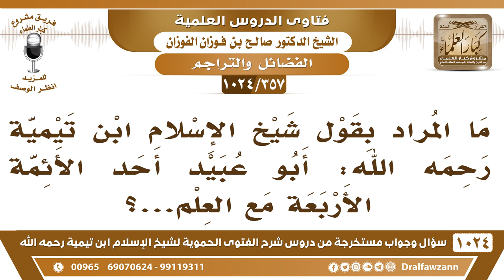[357 -1024] ما المراد بقول شيخ الإسلام ابن تيمية: أبو عبيد أحد الأئمة الأربعة؟ - الشيخ صالح الفوزان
-[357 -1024] السؤال: ما المراد بقول شيخ الإسلام ابن تيمية رحمه الله : أبو عبيد أحد الأئمة الأربعة مع العلم ...؟
الجواب: الأربعة قبل الأئمة أحد الأئمة الأربعة في وقت الإمام أحمد والإمام أحمد هو آخر الأئمة الأربعة، فهؤلاء بعد الأئمة الثلاثة الذين سبقوا.
للاشتراك في قناة الشيخ صالح الفوزان
سؤال وجواب من شرح الفتوى الحموية ( 1024 ) مقطع

للاستفسار والإقتراحات والدعم
رئيس الفريق
لمشروع كبار العلماء